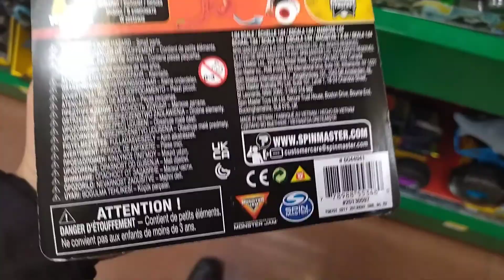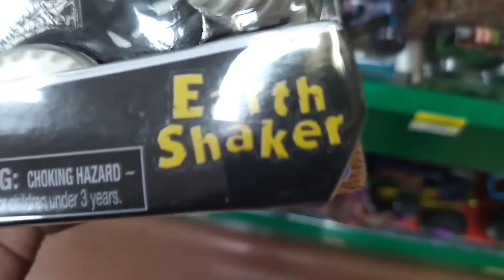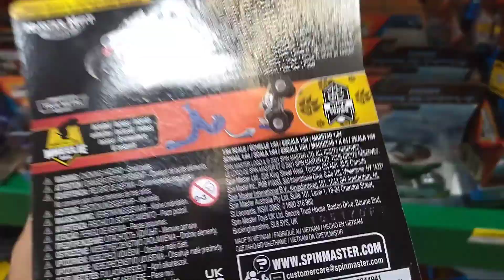MONSTER JAM DE CASERIA EN WALMART monsterjam spinmaster | NUEVOS MODELOS